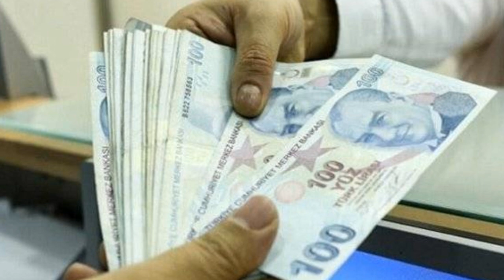Sondakika! Bakan açıkladı İNTİBAK YASASI çıkıyor!! Tüm emeklileride etkileyecek ssk bağ-kur